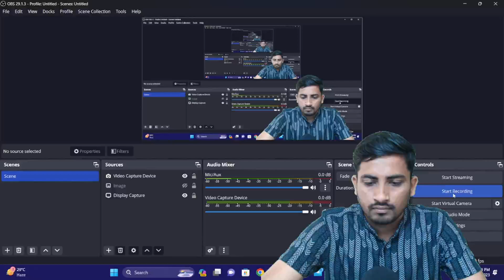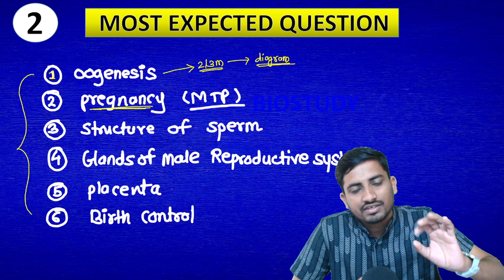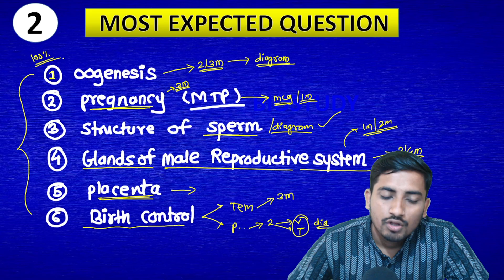Ch2) Reproduction in lower and higher Animals Most Important Question | इसे तो बिलकुल मत छोड़ना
🛑 Biostudy App